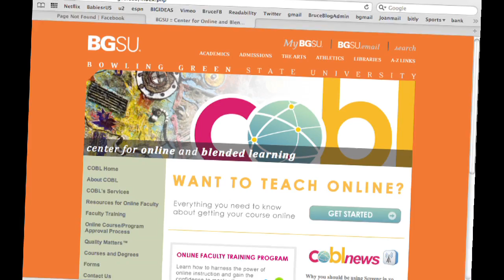COBL Confidential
Dr. Bruce Edwards, BGSU Associate Vice President for E-learning and Academic Technology, shares information about COBL's past, present, and future in his usual light-hearted and whimsical way. COBL is the Center for Online and Blended Learning at Bowling Green State University.